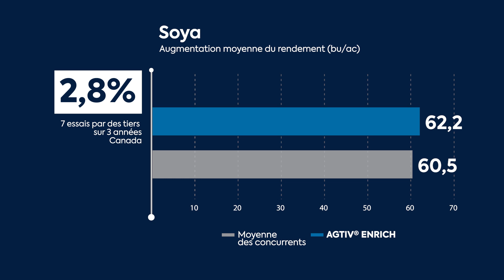AGTIV® - Résultats 2024 - Soya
Les résultats de nos essais sur le terrain sont disponibles! Regardez et voyez comment les inoculants AGTIV® améliorent le rendement des cultures de soya.